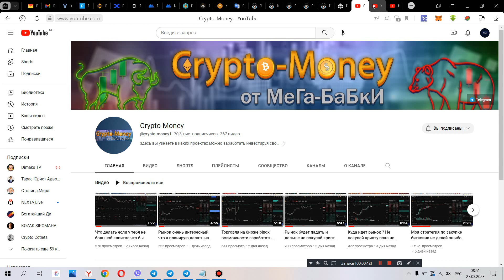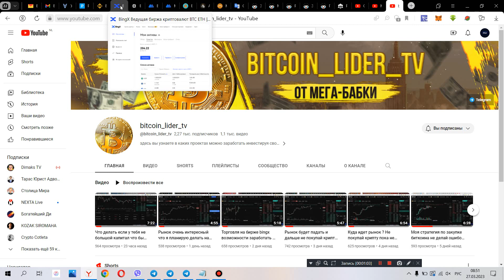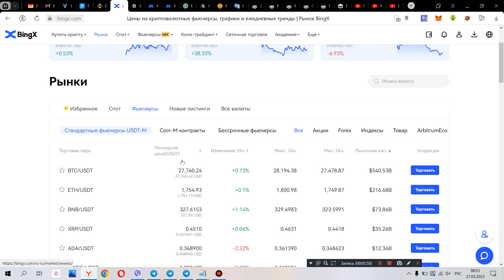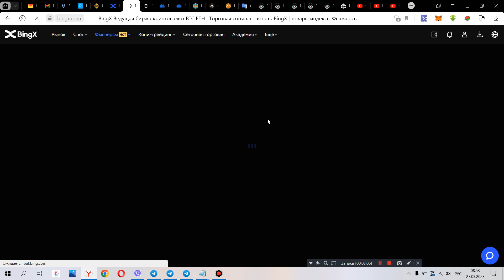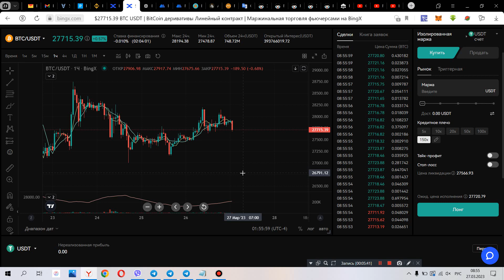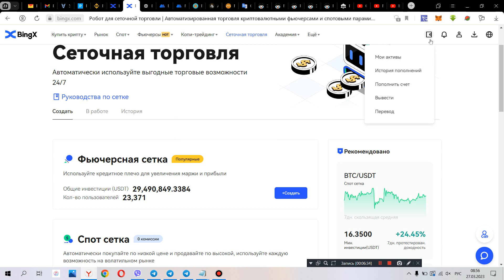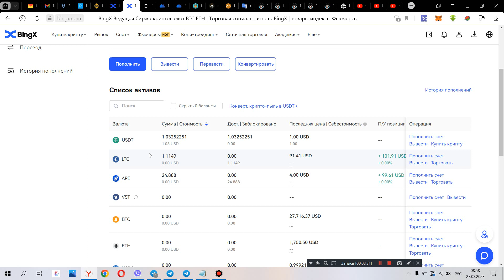Торговля на бирже bingx что мы будем делать дальше и как будет вести себя рынок крипты ?